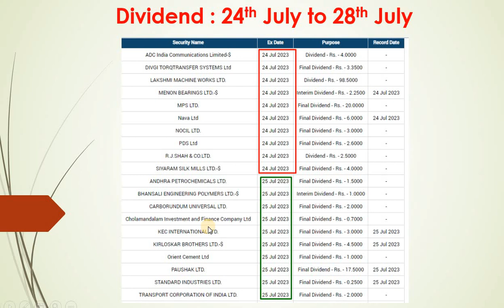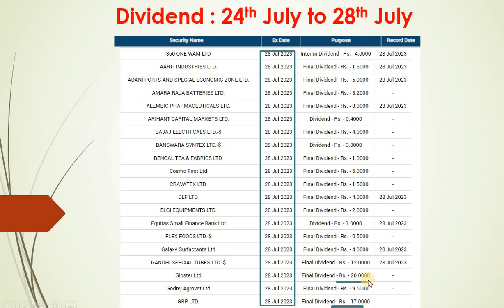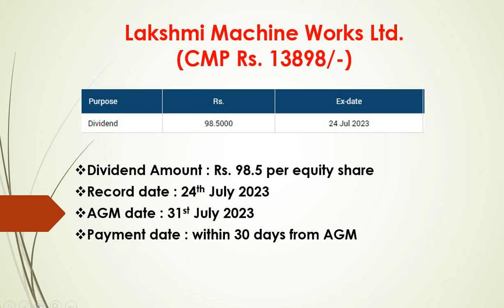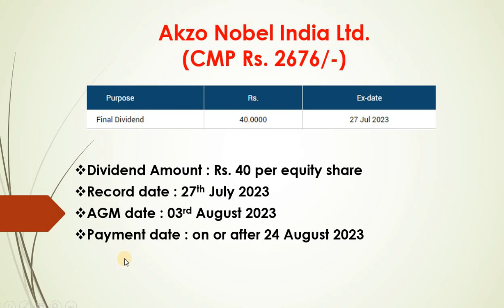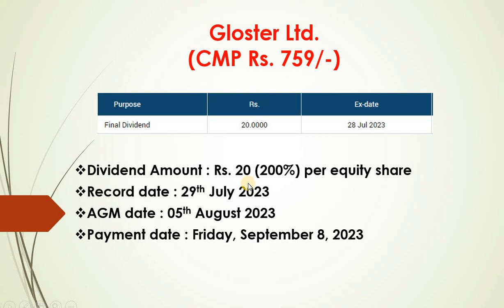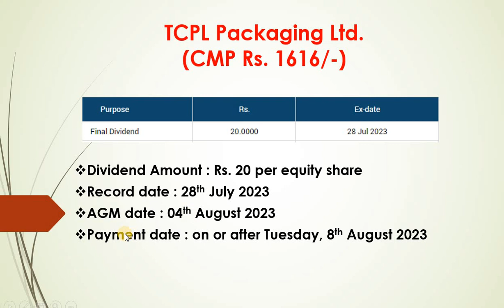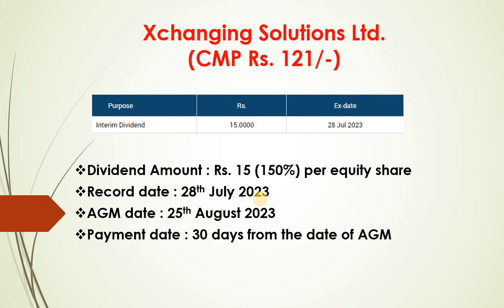upcoming big dividend stocks |103 dividend stocks | Rs 130 dividend| Dividend stocks July 23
Hello everyone,

Regards
Ritu